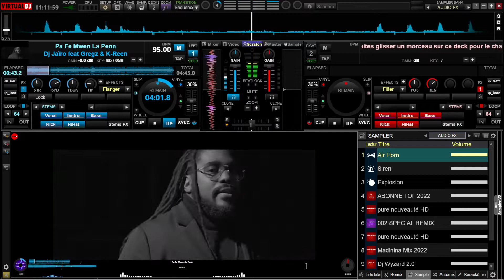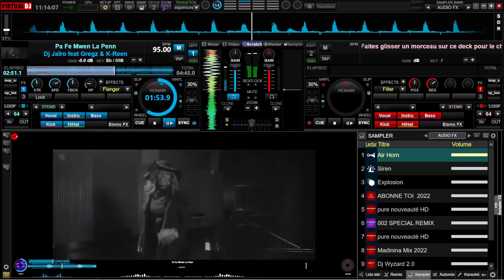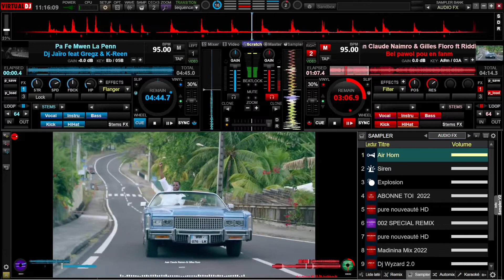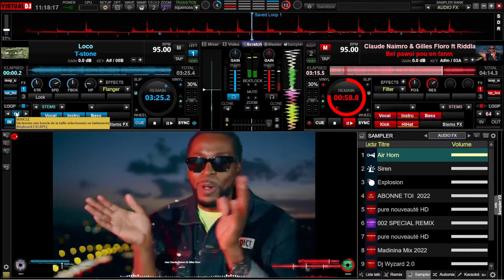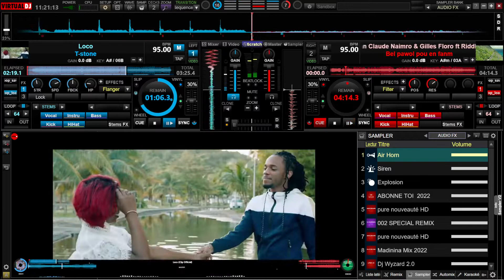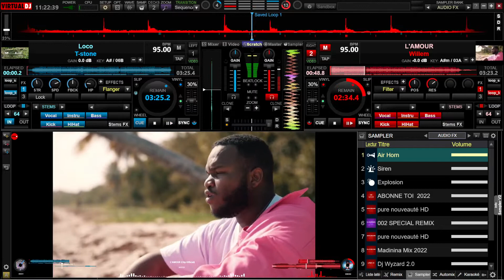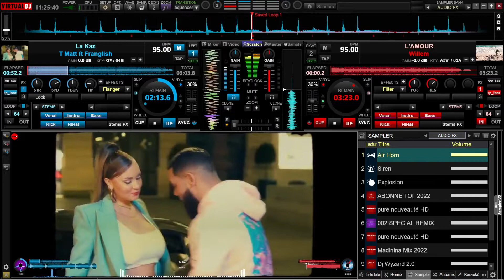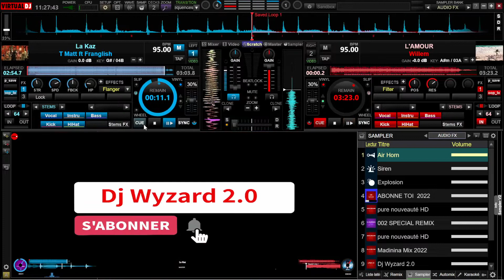Zouk Is Life (épisode 4) Remix Dj Wyzard Madinina Mix Official 2022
🔥 L'été Sera Chaud SAISON 2🔥

Le PROGRAMME de l'été 2022
Pour les ZOUKEUSES & ZOUKEURS

Tous les MARDIS 17H00 (⏰Gmt: PARIS)
Zouk Is Life : Le Zouk C'est La Vie

***JUIN 2022***
Zouk Is Life (épisode 1) le 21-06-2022 (ça commence  🚀)
Zouk Is Life (épisode 2) le 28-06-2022

***JUILLET 2022***
Zouk Is Life (épisode 3) le 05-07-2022
Zouk Is Life (épisode 4) le 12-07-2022
Zouk Is Life (épisode 5) le 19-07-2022
Zouk Is Life (épisode 6) le 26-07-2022

***AOÛT 2022***
Zouk Is Life (épisode 7) le 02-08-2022
Zouk Is Life (épisode 8) le 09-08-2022
Zouk Is Life (épisode 9) le 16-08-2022 (c'est FINI ⏰)

Je vous souhaite un EXCELLENT été en MUSIQUE🎧
J’espère que vous êtes bien là
Car la température va ENCORE monter 🥵

Mon objectif c’est d’être avec vous durant tout l’été en cadence sur du bon Zouk
N’oubliez pas vos écouteurs 🎧

Musicalement
Dj Wyzard 😉